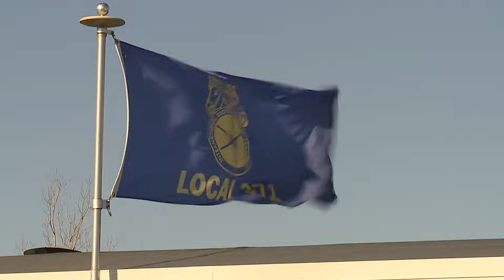QC political expert analyzes Teamsters president's RNC speech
The speech asked both parties to collaborate on policies that benefit workers.